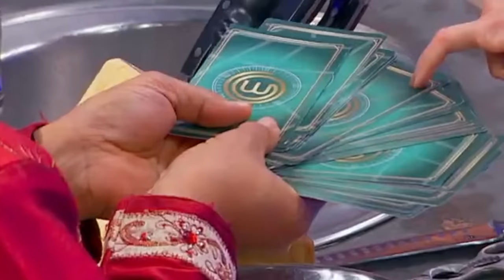Episodio 3 | Revisión de Master Chef Celebrity 2022 ⎮ Alex Vela